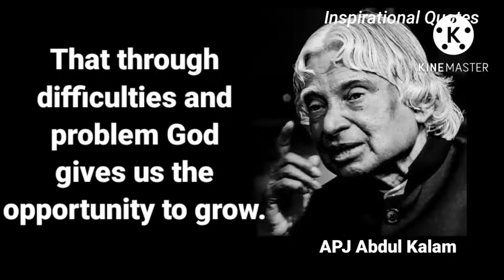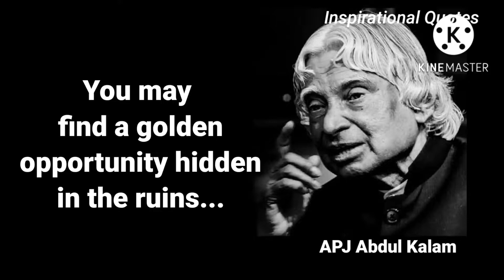God gives us... | APJ Abdul Kalam|Inspirational Quotes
This video is about Abdul Kalam Quotes